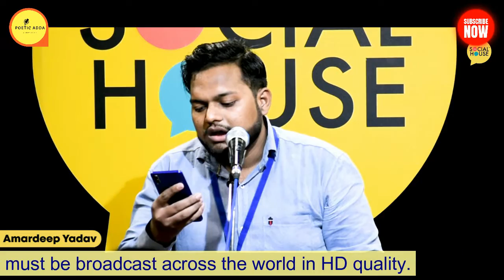Amardeep Yadav | उन चाय के अड्डो का जमाना ठीक था । Best College Poetry | Poetic Adda